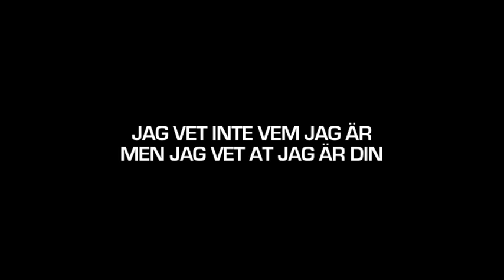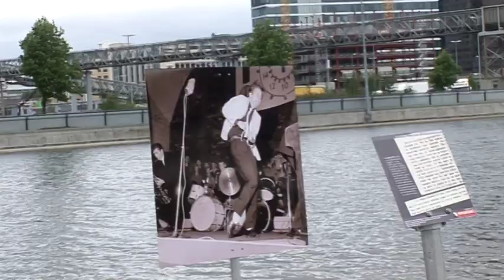Lydverket spanderte: Håkan Hellström - Jag vet inte vem jag är men jag vet att jag är din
Lydverket spanderer Håkan Hellström - Jag vet inte vem jag är men jag vet att jag är din på Øyafestivalen 2008